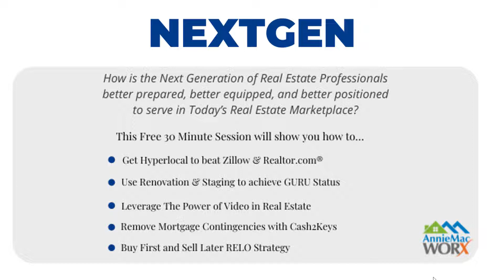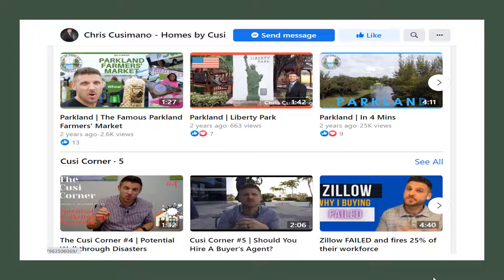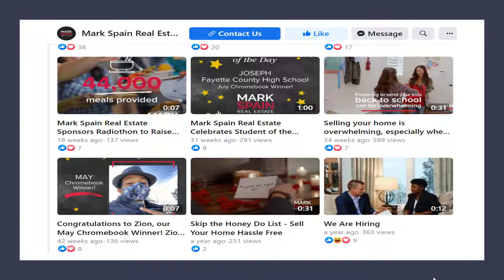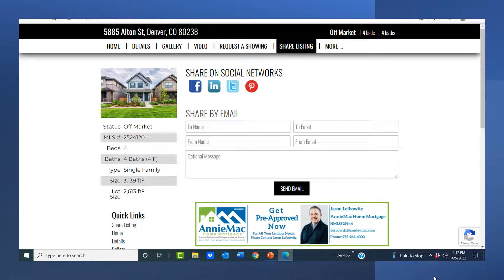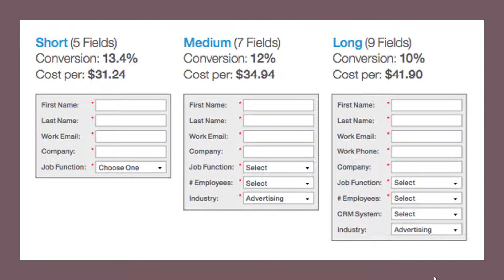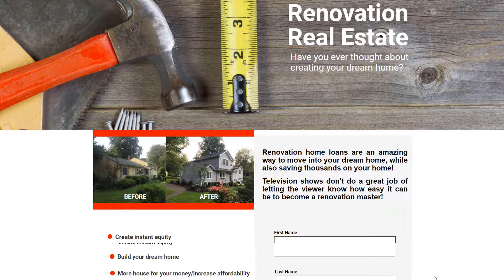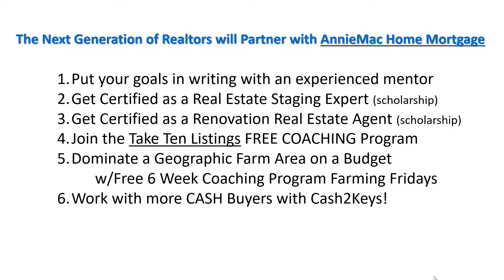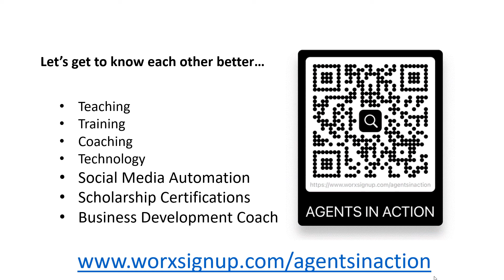NextGen Real Estate